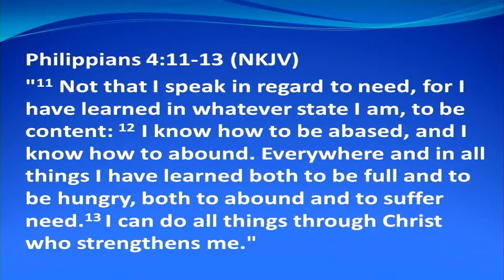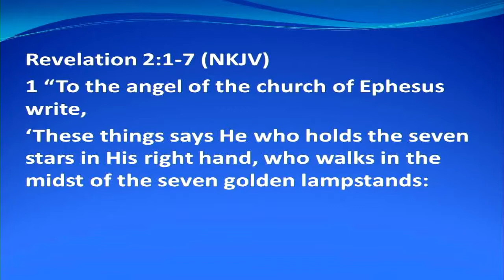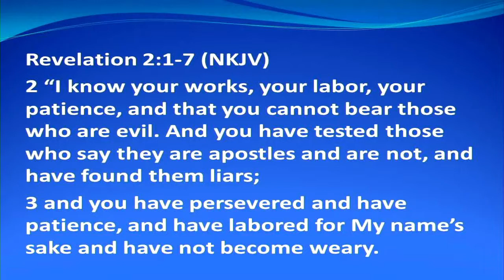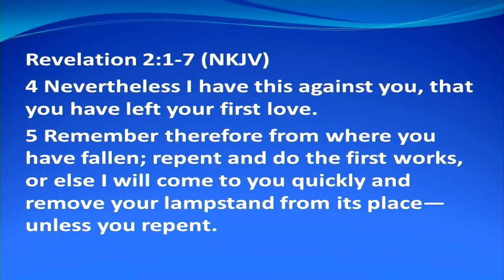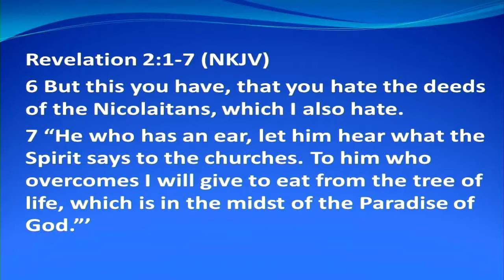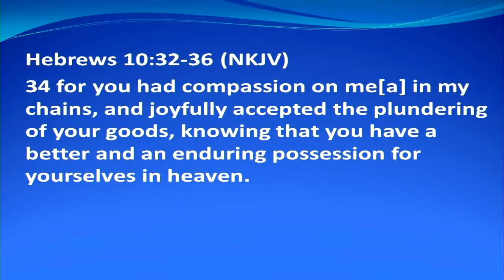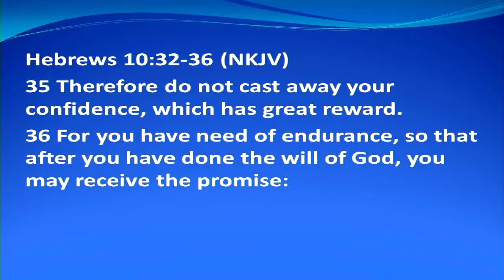First Love - David McCracken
David McCracken speaks about entering the door for all spiritual authority and breakthrough with the key which is First Love. This message was spoken at Church Unlimited in Auckland NZ in February 2016.